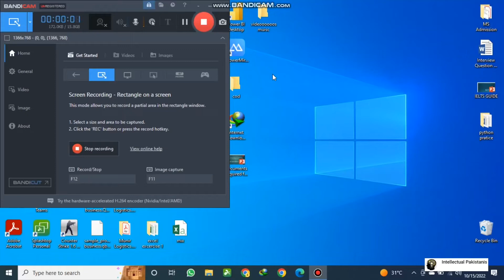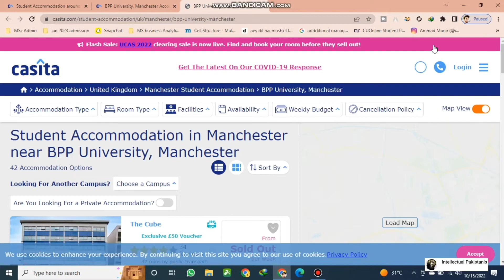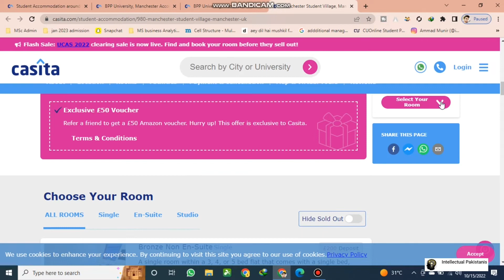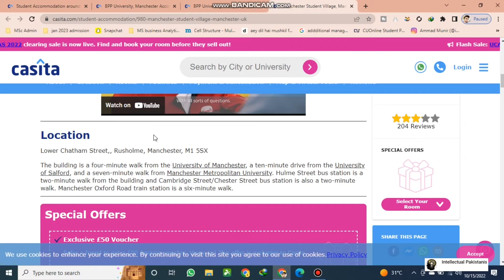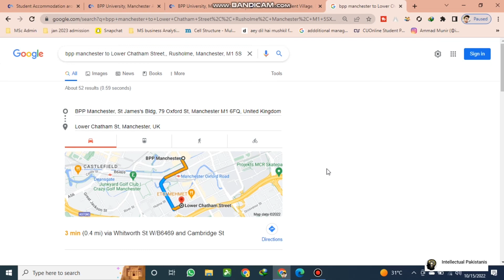BPP Accommodation Address || How to Book University Accommodation || UK University Accommodation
Accommodations booking URL

Casita.com